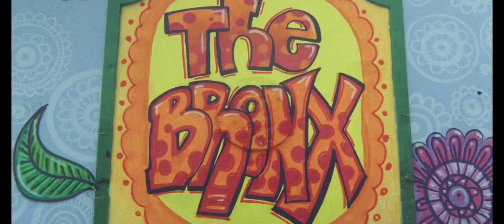COLOURS Trailer | BSIFF 2023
The 8th edition of the Black Star International Film Festival (BSIFF) is happening this September 18-24. Get ready! Become a BSIFF Member by August 31st for full access to the entire Festival.

Watch this film and attend offer 20 edutaining events from September 18th. For tickets and more info about the Black Star International Film Festival and our programs,